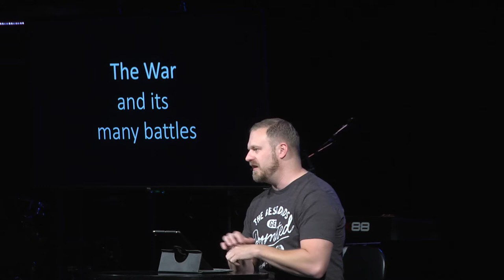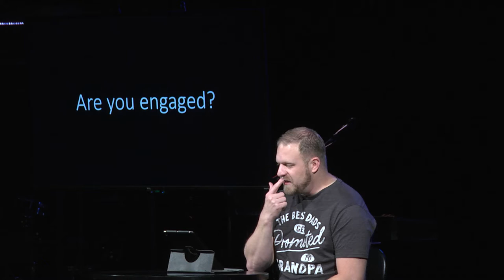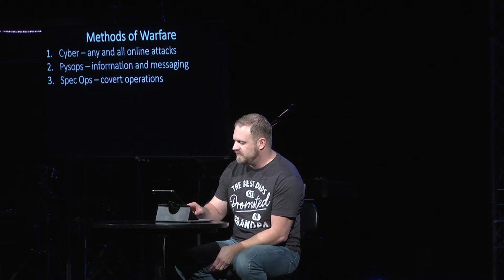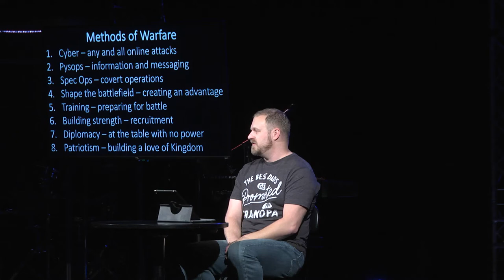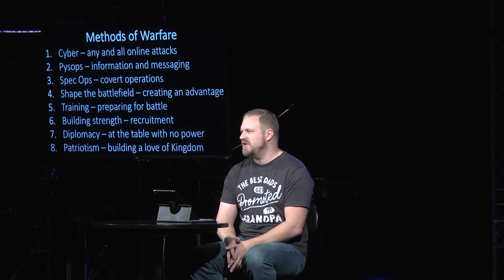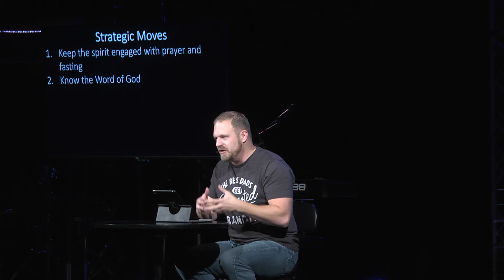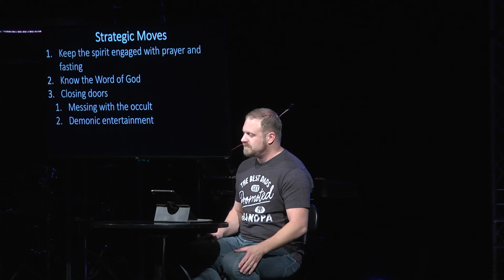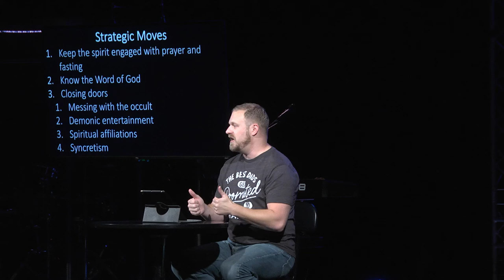Why the Armor of God is Necessary